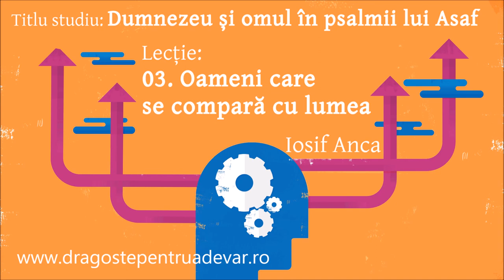Iosif Anca - Oameni care se compară cu lumea (Dumnezeu și omul în psalmii lui Asaf 3/10)